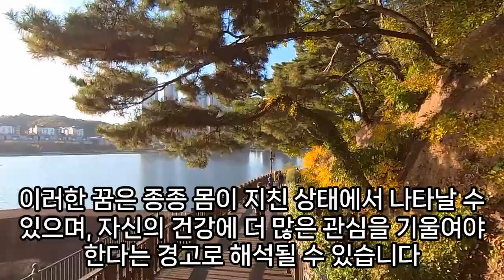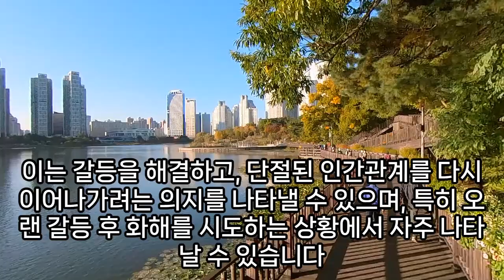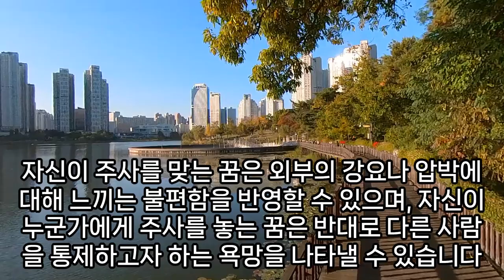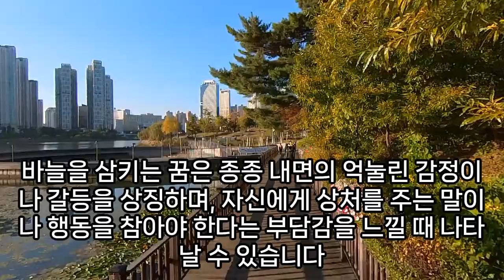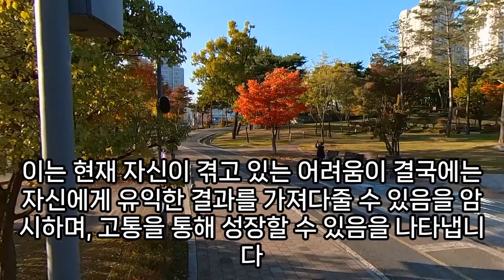바늘 꿈해몽, 바늘꿈, 실바늘 나오는 꿈, 반짇고리 나오는 꿈, 바늘이 보이는 꿈, 주사바늘 꿈 해몽, 바늘 잃어버리는 꿈, 바늘주운꿈, 바늘침박히는꿈, 바느질꿈해몽, 예언,예지몽